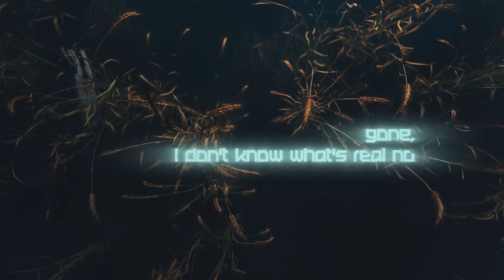Alan Walker - Tomorrow (Yesterday Reversed)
Life is just... ( ❛ ͜ʖ ❛ )
Music and Gaming

Alan Walker
Newest Alan Walker Song
Alan Walker Yesterday

nightcore songs with lyrics
nightcore lyrics switching vocals
new nightcore songs with lyrics 2023